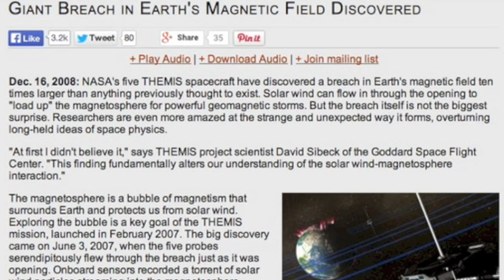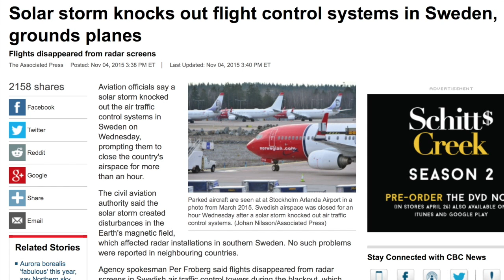This is our Future [Official Preview]